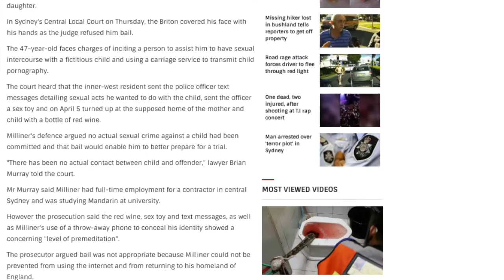Man caught in child sex sting operation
Simon Milliner, 47  turned up to a Sydney home with a bottle of wine allegedly ready to have sex with an 11-year-old girl.

But instead of the girl's mother waiting to meet him, it was the police.

Unknowingly, Milliner had been communicating with a police officer masquerading as a mother willing to allow him access to her fictitious daughter.

In Sydney's Central Local Court on Thursday, the Briton covered his face with his hands as the judge refused him bail.

The 47-year-old faces charges of inciting a person to assist him to have sexual intercourse with a fictitious child and using a carriage service to transmit child pornography.

The court heard that the inner-west resident sent the police officer text messages detailing sexual acts he wanted to do with the child, sent the officer a sex toy and on April 5 turned up at the supposed home of the mother and child with a bottle of red wine.

Milliner's defence argued no actual sexual crime against a child had been committed and that bail would enable him to better prepare for a trial.

"There has been no actual contact between child and offender," lawyer Brian Murray told the court.

Mr Murray said Milliner had full-time employment for a contractor in central Sydney and was studying Mandarin at university.

However the prosecution said the red wine, sex toy and text messages, as well as Milliner's use of a throw-away phone to conceal his identity showed a concerning "level of premeditation".

The prosecutor argued bail was not appropriate because Milliner could not be prevented from using the internet and from returning to his homeland of England.

Magistrate Robert Williams said he noted Milliner's clean criminal record but refused him bail.

As Milliner, who attended the hearing via video link, heard he was to remain behind bars until his court appearance next month, he became visibly distressed.